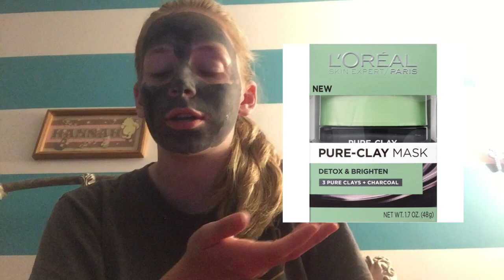Trying My New Face Mask! | Hannah0880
I'm back, Baby! Haha.

In this video, I tested out my new face mask and what a surprise it was!